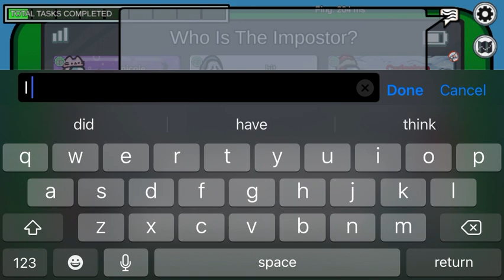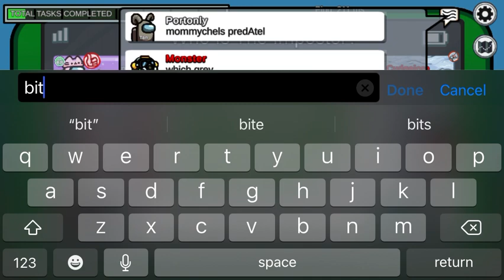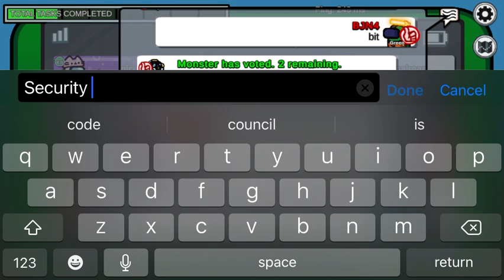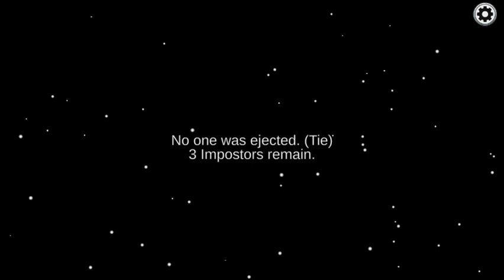Among Us Ep 17 (3 IMPOSTOR CONUNDRUM)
In this video. I’ll be playing classic mode with 3 impostors. Enjoy.